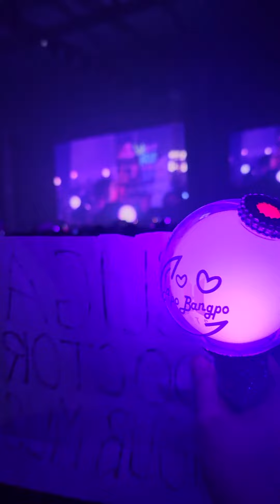Proud to be Army! Amazing crowd for Suga in Jakarta Day 1